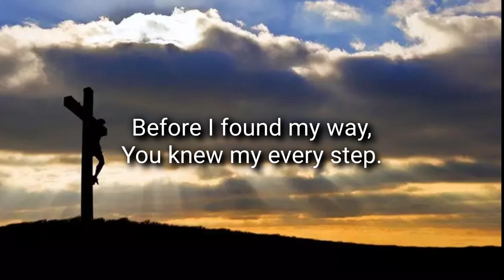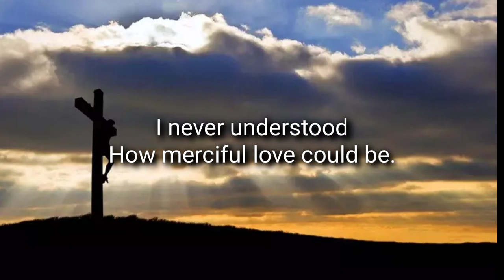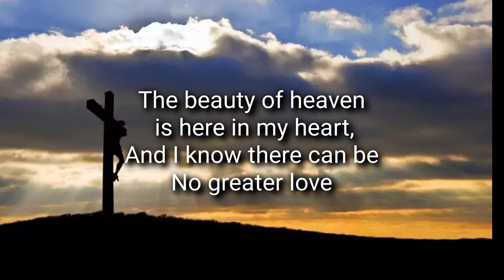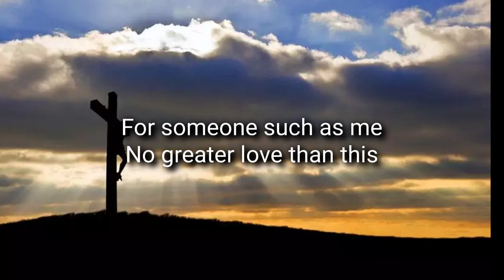No Greater Love Rachael Lampa Lyrics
Song by Rachael Lampa

Before I knew your name,
You knew my every breath.
Before I found my way,
You knew my every step.
Before I found everything that I need,
You gave it all to me.

No greater love than this
That you should lay down your life.
For someone such as me,
I'd spend a lifetime wondering why.
The beauty of heaven is here in my heart,
And I know there can be

I never understood
How merciful love could be.
Until I felt his flame
Light every part of me.
And I would give everything that I am,
Cause I have been saved.
Yes, I have been saved!

Songwriters: Chris Eaton / Margaret Becker